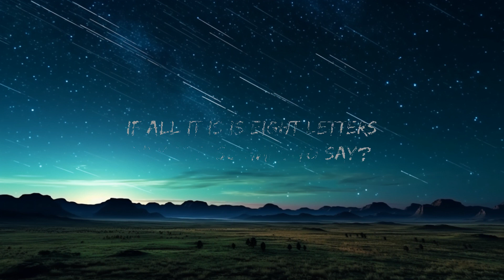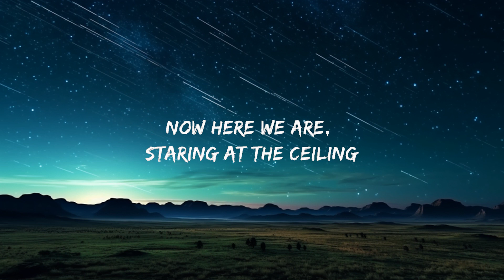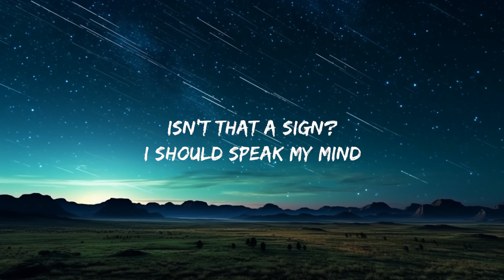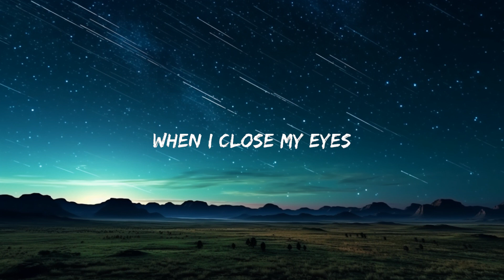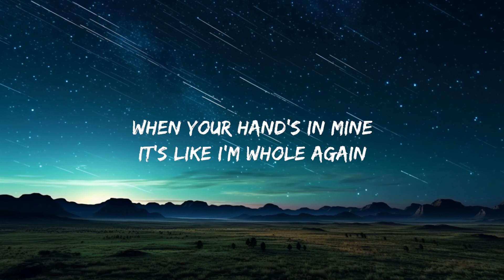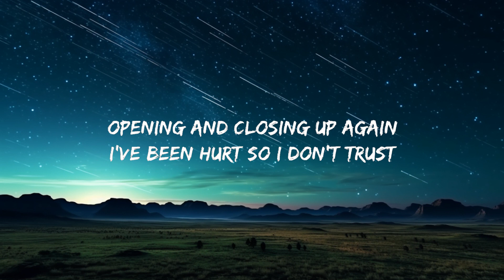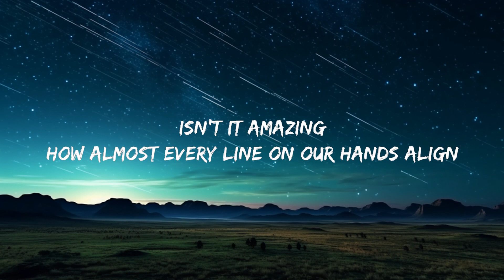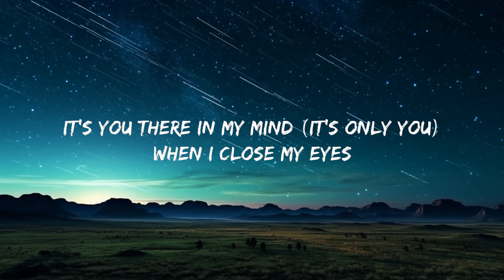8 letters - why don't we (lyrics) | when i close my eyes it's you there in my mind [tiktok song]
8 letters - why don't we (lyrics) | when i close my eyes it's you there in my mind [tiktok song]
lyrics

"8 Letters"